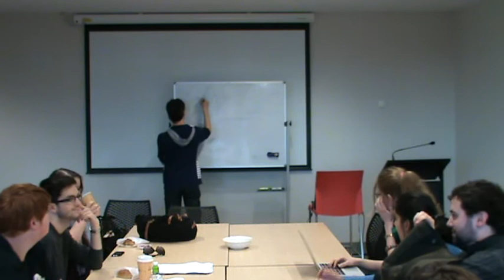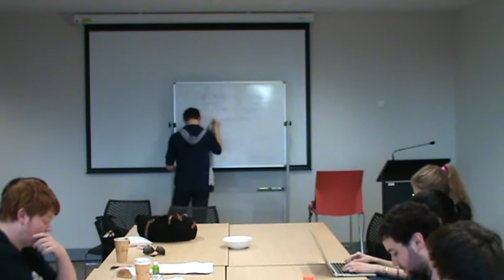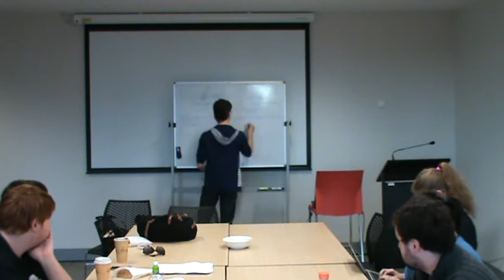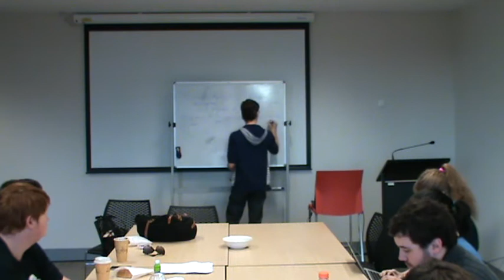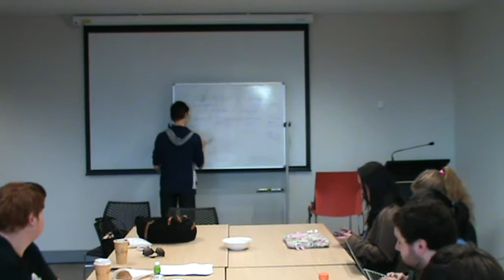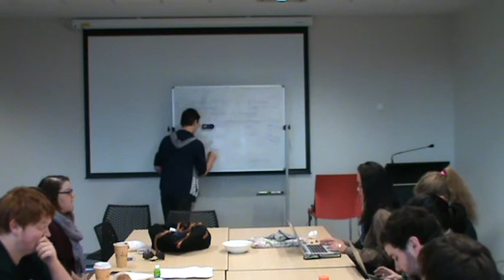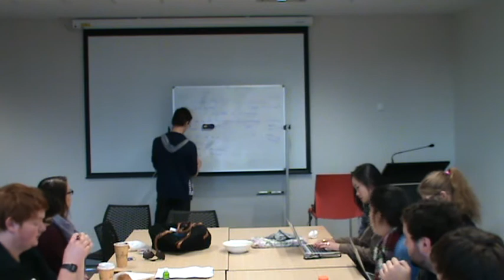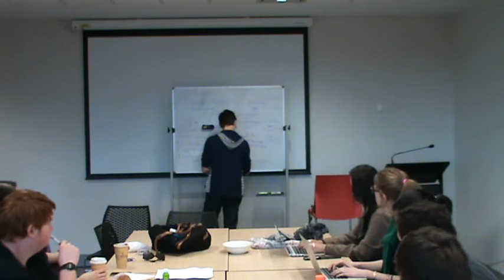Introduction to Economic First Principles - Tim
From the 2013 Pre-Australs Economics Training Day